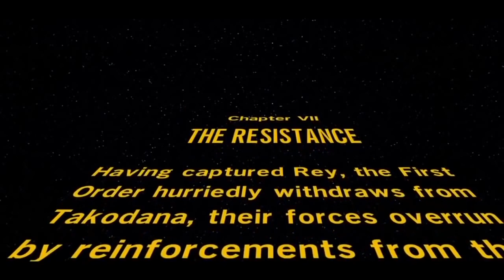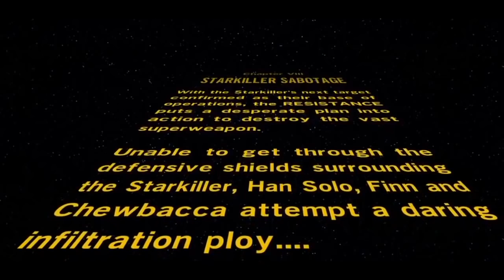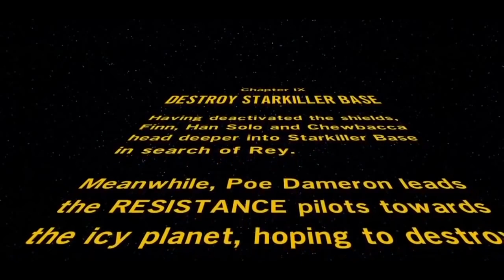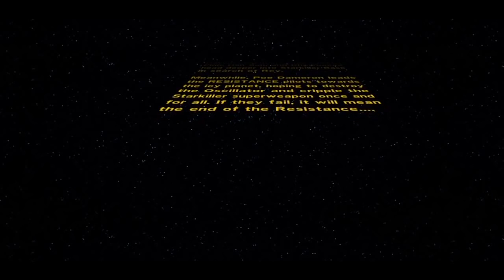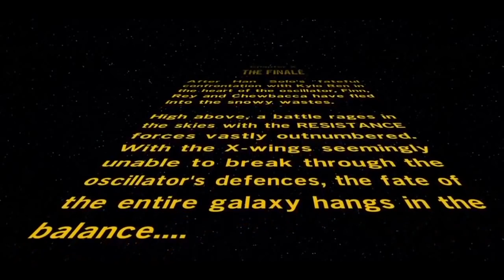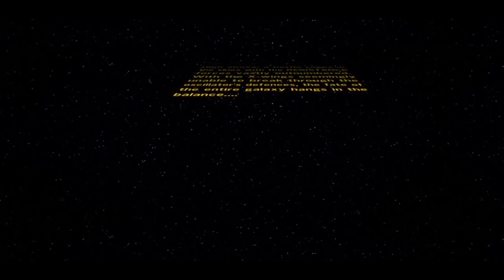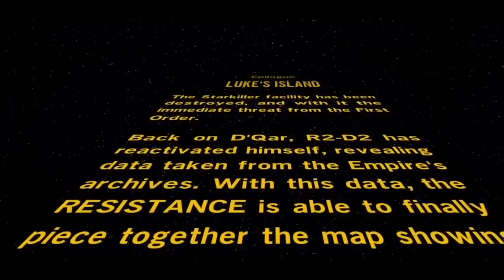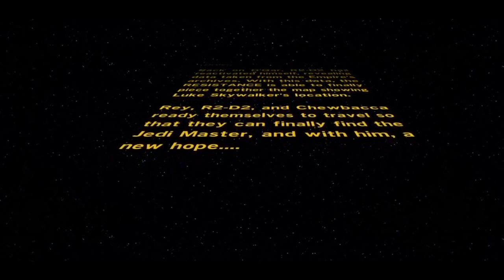Lego Star Wars The Force Awakens Movie Long Video Lego Cartoons for kids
Lego Star Wars The Force Awakens Movie Long Video Lego Cartoons for kids to enjoy with this great long video to keep them entertained.
Lego Star Wars: The Force Awakens is a Lego-themed action-adventure video game developed by TT Fusion, based on the film Star Wars: The Force Awakens. It is the fifth entry in TT Games' Lego Star Wars series. Under license from Lucasfilm, the game was released by Warner Bros. Interactive Entertainment for iOS, Microsoft Windows, PlayStation 3, PlayStation 4, Xbox 360, Xbox One, Nintendo 3DS, PlayStation Vita, and Wii U, on 28 June 2016, and for Android on 27 July 2016. The game was ported and released by Feral Interactive for OS X on 30 June 2016.
In addition to adapting the film, the game includes content which covers the period between Return of the Jedi and The Force Awakens.
The gameplay of Lego Star Wars: The Force Awakens is similar to previous Lego video games. New systems were introduced including Multi-Builds which grant players access to various building options. These options can be destroyed and rebuilt in certain brick-building sections of the game, allowing for new path to be opened within the game's world. Players can also hide behind cover and engage in "Blaster Battles" with enemies throughout the game. The game features over 200 playable characters, including Rey, Finn, Captain Phasma, Poe Dameron, Han Solo, Kylo Ren and droids, including C-3PO and BB-8, and locations, including Jakku and Starkiller Base. In addition to adapting the film, the game also bridged the gap between Return of the Jedi and The Force Awakens, with Lucasfilm allowing for creative freedom in the additional content that will explore the characters' backstories.